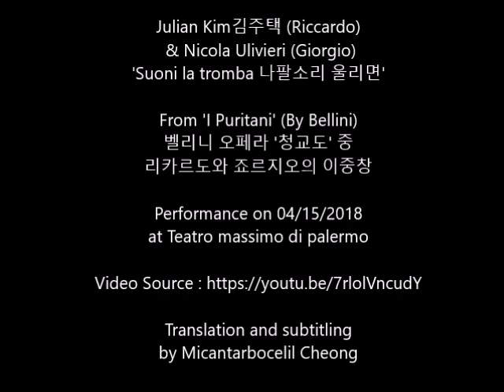Julian Kim김주택 & N. Ulivieri 'Suoni la tromba’ 가사번역자막 Italian & Korean Subs.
‘나팔소리 울리면' From 'I Puritani' (By Bellini) 벨리니 오페라 '청교도' 중 리카르도와 죠르지오의 이중창. Video Source Julian Kim (Riccardo) & Nicola Ulivieri (Giorgio) Teatro massimo di palermo. (2018) 동영상의 자막번역본 무단사용 및 상업적 목적 재업로드 금지